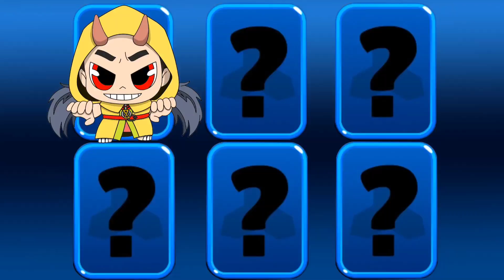신비아파트 합체 귀신9탄! 새롭게 합체한 귀신들의 모습은? sinbi apartment drawing and coloring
여러분들의 댓글로 만들어진 신비아파트 합체귀신 9탄입니다😍

재밌게 봐주세요(❁ᴗ͈ˬᴗ͈)⁾⁾⁾